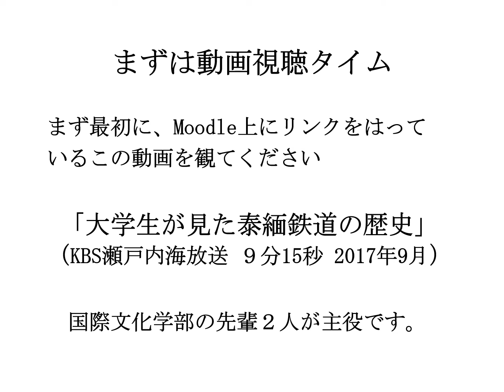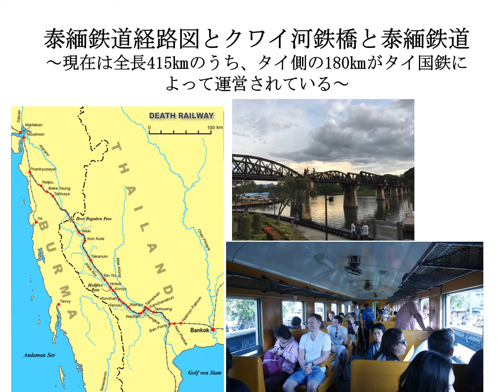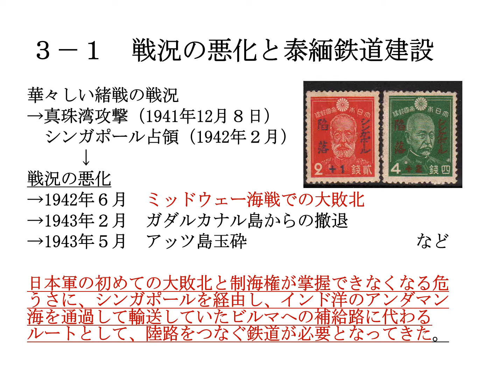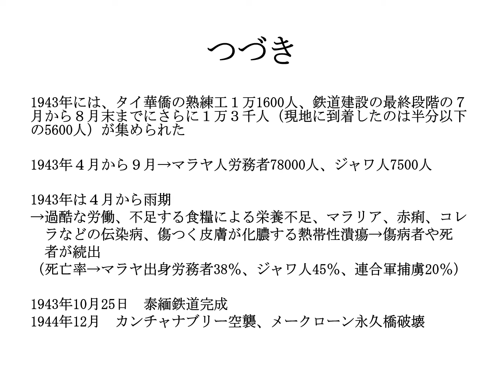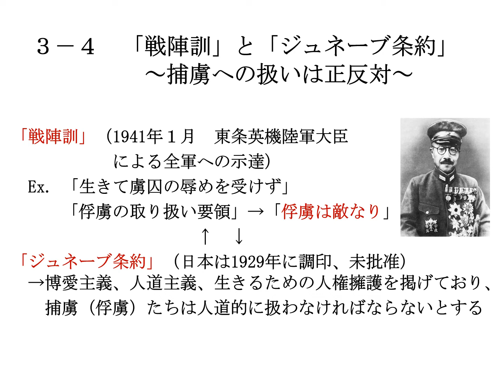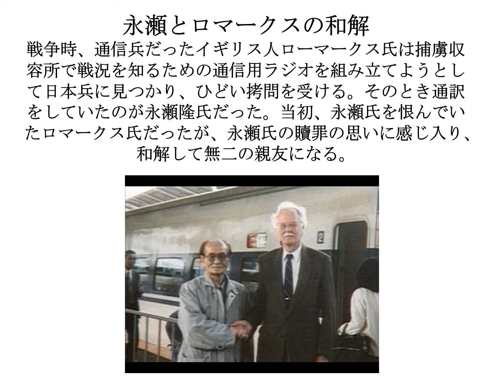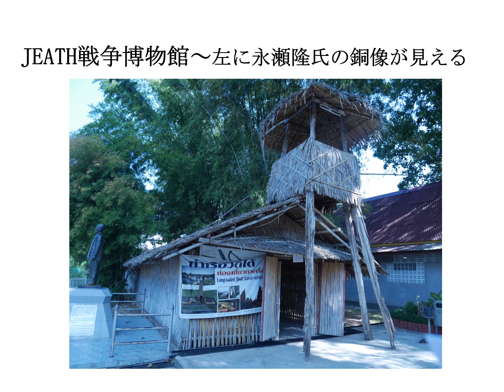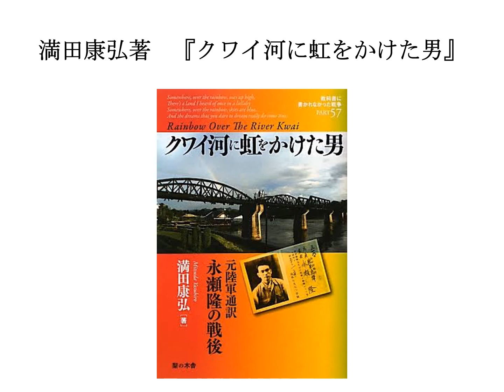「文化のダイナミズムA」（担当 片山隆裕）（5月25日）「泰緬鉄道と永瀬隆ー太平洋戦争期の日タイ関係とたった１人の戦後処理」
泰緬鉄道をめぐる日タイ関係史と旧日本陸軍通訳・永瀬隆氏の半生についての授業です。